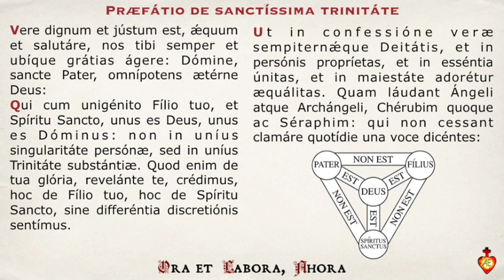🇻🇦🇪🇸 Prefacio de la Santísima Trinidad. En Latín y español. Para memorizar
Este es el prefacio que se reza en las Misas del domingo en honor a la Santísima Trinidad. Por supuesto, nos referimos a la Misa Tradicional.

🇻🇦Vere dignum et jústum est, ǽquum et salutáre, nos tibi semper et ubíque grátias ágere: Dómine, sancte Pater, omnípotens ætérne Deus:
Qui cum unigénito Fílio tuo, et Spíritu Sancto, unus es Deus, unus es Dóminus: non in uníus singularitáte persónæ, sed in uníus Trinitáte substántiæ. Quod enim de tua glória, revelánte te, crédimus, hoc de Fílio tuo, hoc de Spíritu Sancto, sine differéntia discretiónis sentímus.
Ut in confessióne veræ sempiternǽque Deitátis, et in persónis propríetas, et in esséntia únitas, et in maiestáte adorétur æquálitas. Quam láudant Ángeli atque Archángeli, Chérubim quoque ac Séraphim: qui non cessant clamáre quotídie una voce dicéntes: